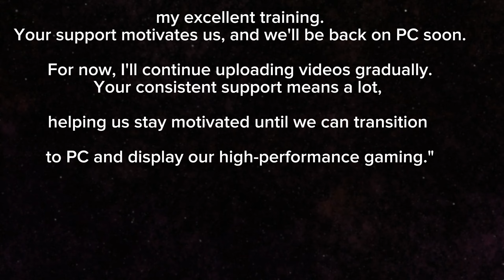"Headshot Maestro"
1. "Midnight Mayhem: Gaming Under the Stars"
2. "Rogue Sniper Chronicles: Stealth Unleashed"
3. "Gameplay Galore: Epic Moments Compilation"
4. "Map Mastery: Navigating Every Challenge"
5. "Mystic Quest: Unraveling Gaming Secrets"
6. "Champion's Diary: Rise to Victory"
7. "Pixel Power: Exploring Gaming Realms"
8. "Beyond Borders: International Gaming Adventures"
9. "Arcane Arsenal: Unleashing Rare In-Game Weapons"
10. "Gaming Alchemist: Turning Challenges into Wins""Pakistan's Gaming Headshot Guru: Illuminating the Global Scene Every Day! GamingMaster Pakistan TopGaming HeadshotStar "HeadshotMaestro SniperSkills GamingPrecision FreeFireMasterclass EpicHeadshots GamerGoals PrecisionGaming ViralGaming HeadshotKing GameOnFire"Dive into the world of precision with the 'Headshot Maestro' – your ultimate guide to dominating every battle with pinpoint accuracy. Witness epic sniper shots and master the art of landing critical headshots in every Free Fire showdown. Join the ranks of the elite and elevate your gameplay to new heights. Are you ready to become the true maestro of headshots? Watch now and sharpen your skills!""
Why I Create Gaming Videos: Unveiling the Passion Behind the Pixels"

"In this video, I Share the motivation and passion that drives me to create gaming content. Join me on a journey into the world of gaming, exploring the reasons behind every video, and the joy it brings to connect with fellow gamers. Let's dive into the 'Why' behind the pixels and celebrate the shared love for gaming!"

"Precision Slayer: The Headshot Maestro""Precision Slayer: The Headshot Maestro""Precision Slayer: The Headshot Maestro""Precision Slayer: The Headshot Maestro""Precision Slayer: The Headshot Maestro""Precision Slayer: The Headshot Maestro""Precision Slayer: The Headshot Maestro""Precision Slayer: The Headshot Maestro""Precision Slayer: The Headshot Maestro""Precision Slayer: The Headshot Maestro""Precision Slayer: The Headshot Maestro"HeadshotMaestro

Certainly! Here's a list of 100 Free Fire tags:

1.
2.
3.
4.
5.
6.
7.
8.
9.
10.
11.
12.
13.
14.
15.
16.
17.
18.
19.
20.
21.
22.
23.
24.
25.
26.
27.
28.
29.
30.
31.
32.
33.
34.
35.
36.
37.
38.
39.
40.
41.
42.
43.
44.
45.
46.
47.
48.
49.
50.
51.
52.
53.
54.
55.
56.
57.
58.
59.
60.
61.
62.
63.
64.
65.
66.
67.
68.
69.
70.
71.
72.
73.
74.
75.
76.
77.
78.
79.
80.
81.
82.
83.
84.
85.
86.
87.
88.
89.
90.
91.
92.
93.
94.
95.
96.
97.
98.
99.
100.

Certainly! Here are some hashtags for different Free Fire servers:

1.
2.
3.
4.
5.
6.
7.
8.
9.
10. FreeFireMENA (Middle East and North Africa)
11.
12.
13.
14.
15.